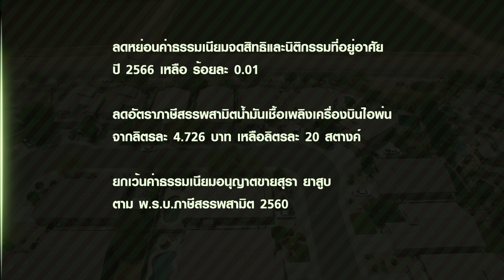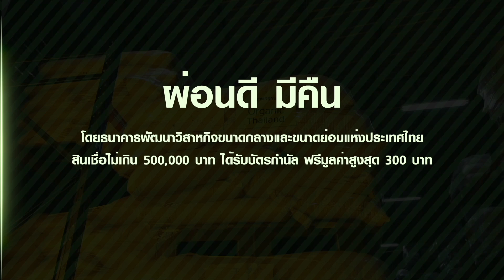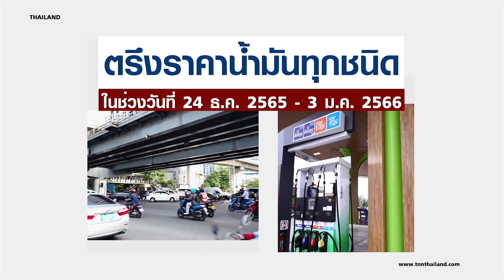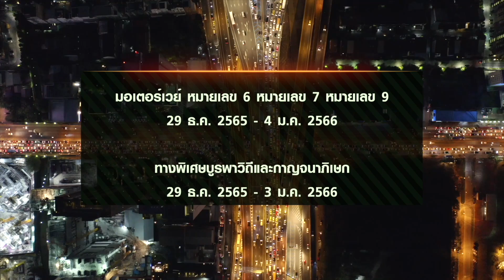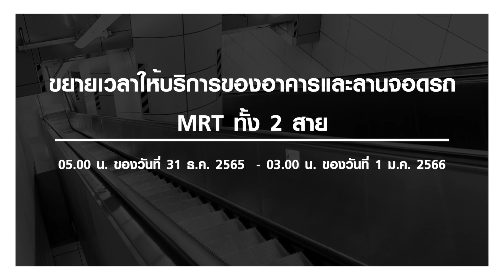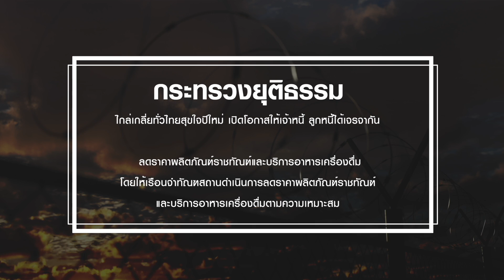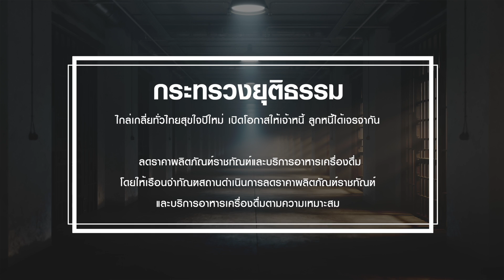แกะกล่องของขวัญปีใหม่รัฐบาล 2566 ส่งความสุขส่งท้ายปี | ข่าวดัง สุดสัปดาห์ 24-12-2565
ใกล้ช่วงเทศกาลส่งท้ายปีเก่าต้อนรับปีใหม่ ครม.อนุมัติหลายมาตรการเพื่อเป็นของขวัญให้คนไทย
ของขวัญปีใหม่ ทั้งหมดจาก 22 หน่วยงาน และจะมีเพิ่มอีกในสัปดาห์หน้า  ด้านกระทรวงคลังมั่นใจแม้สูญรายได้เกือบ 2 หมื่นล้านบาท แต่ช่วยสร้างเม็ดเงินหมุนเวียนในระบบช่วงปีใหม่ได้ กว่า 2 แสนล้านบาท